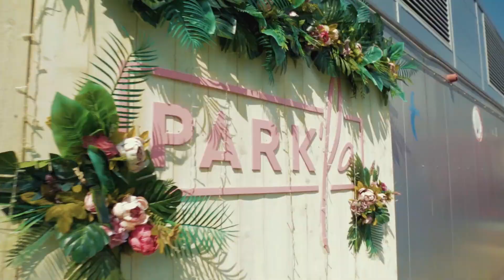PARK'lantš ja moeetendus Viru Keskuse katusel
6. juunil toimus Viru Keskuse katuseterrassil tulikuuma päikese all mõnus lõunapaus ja muusiku ning stilisti Johanna Eenma stiliseeritud moeetendus.